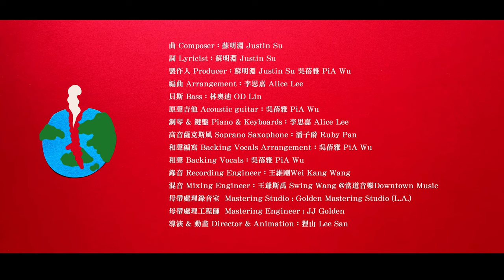蘇明淵 Justin Su 《 總統先生 Mr. President 》Official Music Video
沒想到在廿一世紀的今日，人類仍然要面臨軍事戰爭，而且是對主權國家赤裸裸的侵略戰爭。

讓人省思如何面對極權政權之外，更應該珍惜我們現在擁有的民主和自由。「總統先生」這首歌想表達愛好和平和反戰的立場，不挑釁但也絕不屈服於眾暴寡、強暴弱！

▍總統先生 Mr. President

歌詞:

暗夜的飛行機飛過天     放落傘兵佇林仔邊
揹起武器放火殺人       聽講這是總統的命令
砲彈落佇怹的家園       槍子掃佇怹的身軀
春天的花袂赴挽來伊呀   插佇阿兵哥的墓仔頂面
總統先生啊總統先生     憑啥共人入門踏戶
別人的囡仔是死無要緊阿 人命欲值偌濟錢
飛彈大砲挵袂停         砲聲哭聲分袂清
自由若著付出代價       拳頭較大人嘛無咧驚
總統先生啊總統先生     有人已經無依無倚
總統先生啊總統先生     你敢有耳敢有聽見
總統先生啊總統先生     和平敢需要犧牲阿
總統先生啊我問你       敢講答案已經隨風去
如今已經隨風去

曲 Composer：蘇明淵 Justin Su
詞 Lyricist：蘇明淵 Justin Su
製作人 Producer：蘇明淵 Justin Su 吳蓓雅 PiA Wu
編曲 Arrangement：李思嘉 Alice Lee
貝斯 Bass：林奧迪 OD Lin
原聲吉他 Acoustic guitar：吳蓓雅 PiA Wu
鋼琴 & 鍵盤 Piano & Keyboards：李思嘉 Alice Lee
高音薩克斯風 Soprano Saxophone：潘子爵 Ruby Pan
和聲編寫 Backing Vocals Arrangement：吳蓓雅 PiA Wu
和聲 Backing Vocals：吳蓓雅 PiA Wu
錄音 Recording Engineer：王維剛Wei Kang Wang
混音 Mixing Engineer：王爺斯禹 Swing Wang @當道音樂Downtown Music
母帶處理錄音室  Mastering Studio：Golden Mastering Studio(L.A.)
母帶處理工程師  Mastering Engineer：JJ Golden

導演 / 腳本動畫 Director & Animation Script：狸山 Lee San